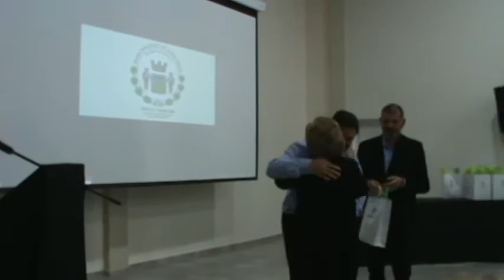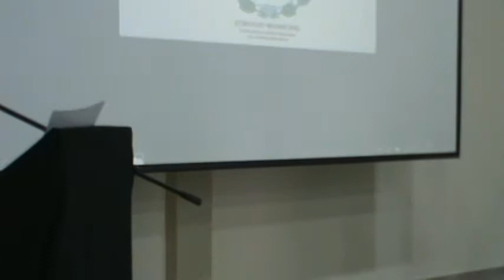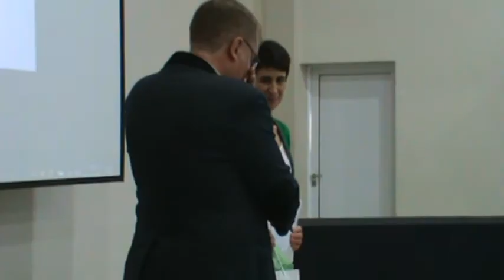Acto Antiguos Pobladores de Sunchales 2017 2° parte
16 personas que fueron propuestas por familiares, amigos y entidades...